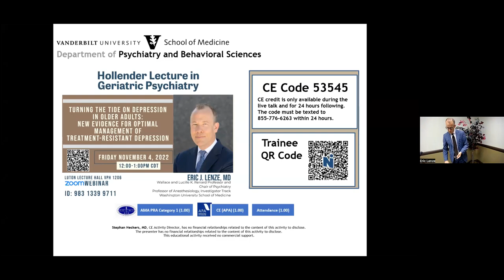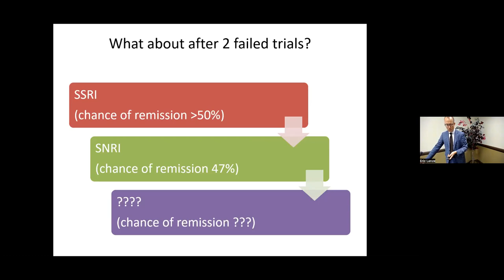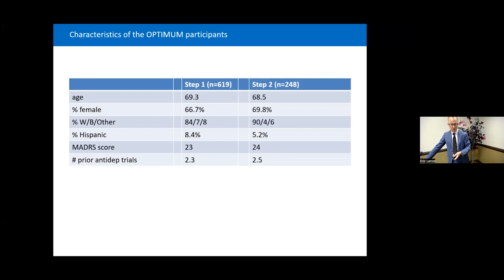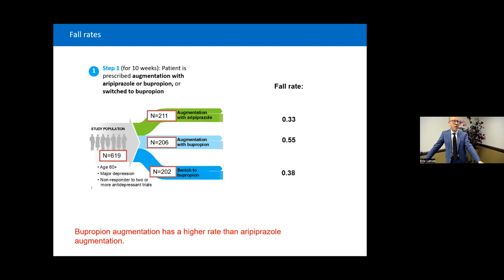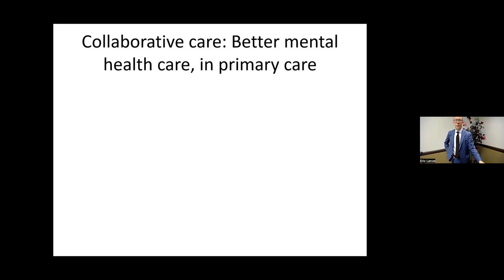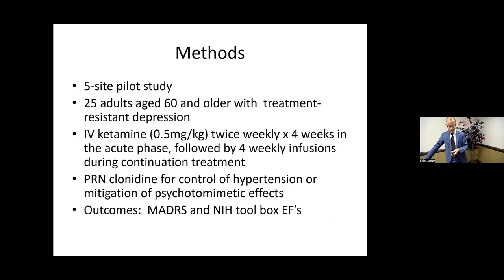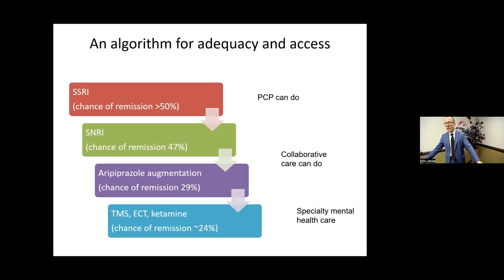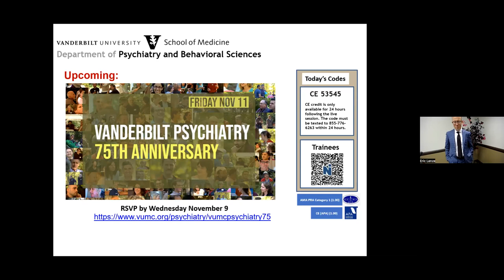Turning the tide on depression in older adults: optimal management of treatment-resistant depression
Hollender Endowed Lecture in Geriatric Psychiatry AY23
Eric J. Lenze, MD
Wallace and Lucille K. Renard Professor and Chair of Psychiatry
Professor of Anesthesiology, Investigator Track
Washington University School of Medicine